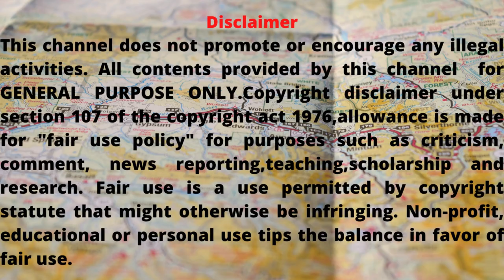தமிழில்: அழகிய Saint Malo BEACH/Picnic spot in France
Saint-Malo is a port city in Brittany, in the northwest of France. High granite walls surround the old town, which was once a stronghold for corsairs (pirates approved by the king). Saint-Malo Cathedral, in the center of the old town, features Romanesque and Gothic styles, and has stained glass windows telling the story of the city's history. La Demeure de Corsaire, nearby, is a privateer's house dating from the 18th century. It now serves as a museum.

Tamil vlogs,
Paris tamil,
France tamil,
tamil vlogger,
Paris Tamizhaa,